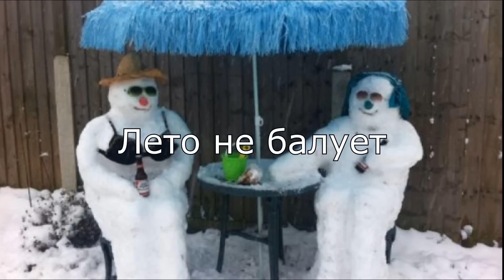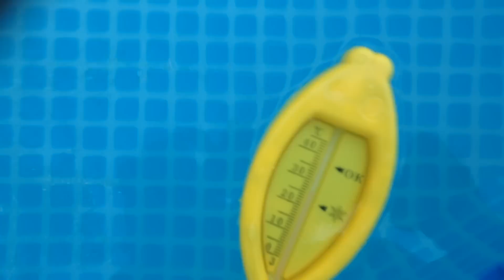Как нагреть воду в бассейне за два часа!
Делаем простой дровяной котел для нагрева воды в бассейне. Реально работающий и экономичный вариант. Получить такой результат на солнечных коллекторах нереально. Электричество дорого и очень долго. Только дрова или газ.

Данный дровяной нагреватель сделан за пару часов из стальной трубы 20х2,8 мм длина 8 метров и оцинкованной трубы диаметром 350 мм и высотой 1 метр. Использован родной насос с фильтром производительностью 2000 л/час.

Начинаю строить бассейн из бетона..